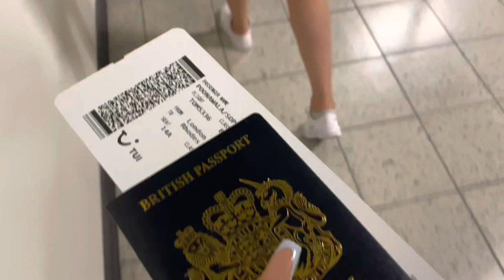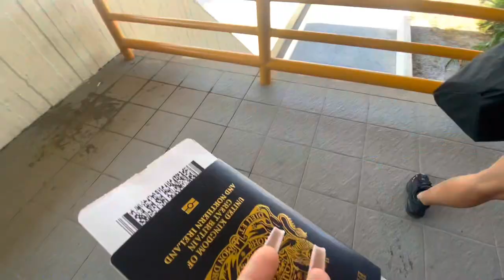Greece|rhodes vlog 2022🇬🇷🤍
PLAY ON HIGHEST QUALITY🍹My family stayed at the Greece tui sensatori atlantica dreams resort towards the end of july for a whole week and it was INSANE an amazing place to stay🤍🇬🇷